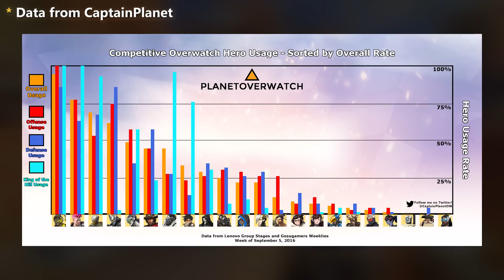5 WORST Competitive Heroes (Overwatch)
The 5 least played Heroes in professional play, yikes!